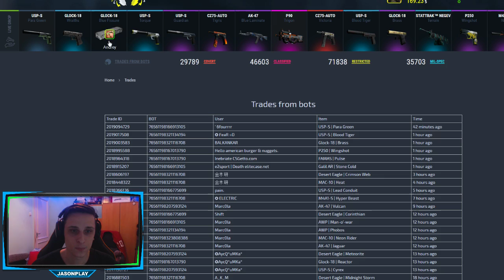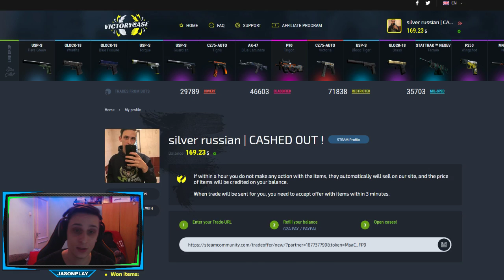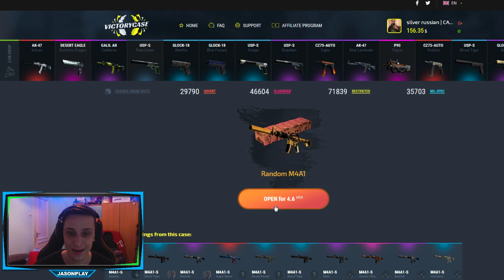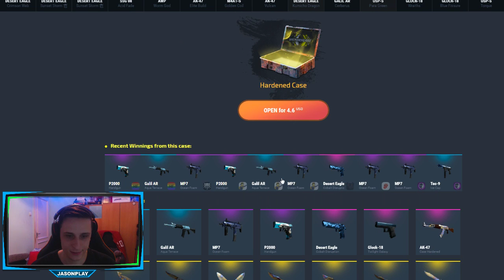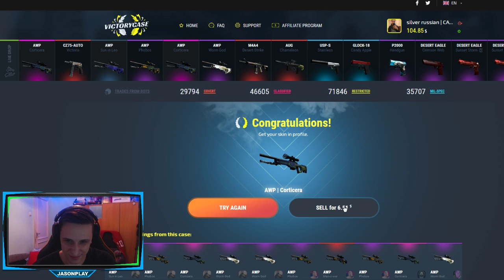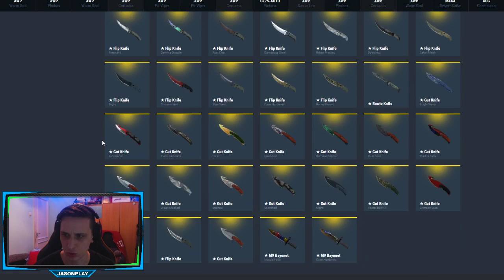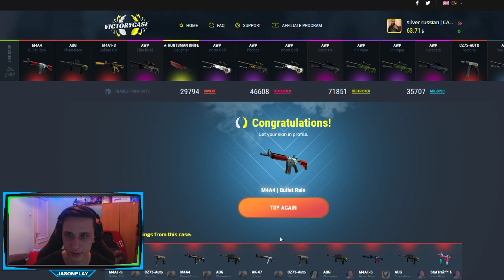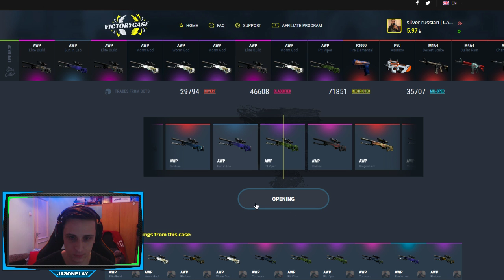ADD BE AZ ÚJ AWP-T PLS !!!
INGYEN LÁDA KÓD ► jasonplay

▼ Elérhetőségeim ▼

▼ GÉPEM ▼

Alaplap ►  Gigabyte Ga-Z97X-Gaming 3
Ram ►2x Kingston hyperx 2x4gb 1600 mhz
Proci ►i7 4790k 4.0 ghz
Videókártya ► MSI GeForce GTX 1070 8GB GAMING X
Táp ► FSP Raider 550w

▼ TARTOZÉKOK ▼

Füles ► Kingston HyperX Cloud II Pro Gaming Headset
Egér ► Steelseries Rival 300 CS:GO FADE
Egérpad ► Hama uRAGE

▼ CÉLKERESZT ▼

cl_crosshairsize 3
cl_crosshairgap -3
cl_crosshairthickness 1
cl_crosshair_drawoutline 0